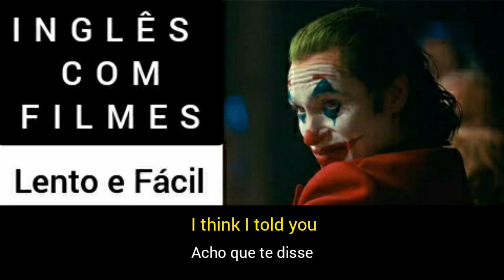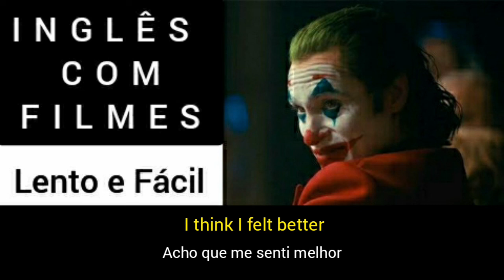Inglês Lento e Fácil: O Coringa (2019)